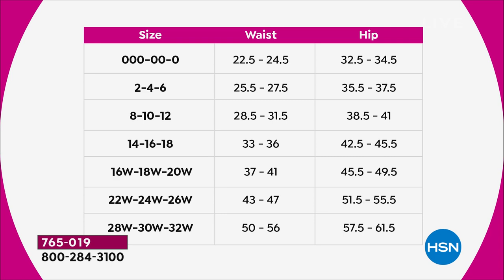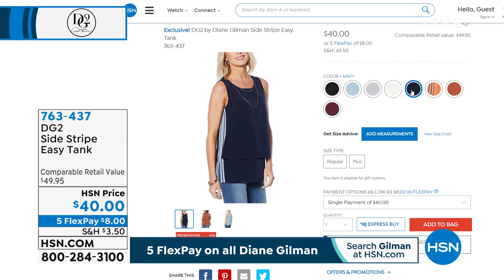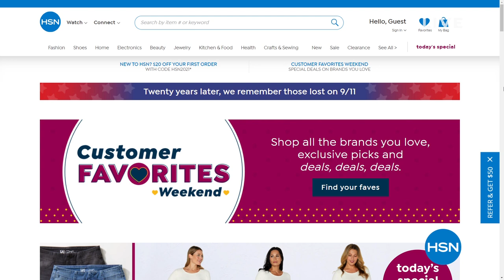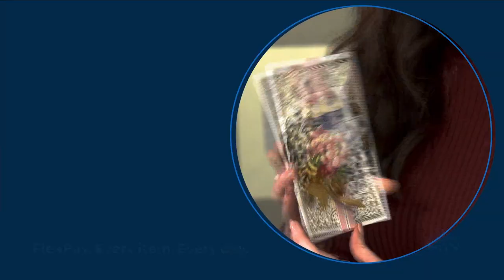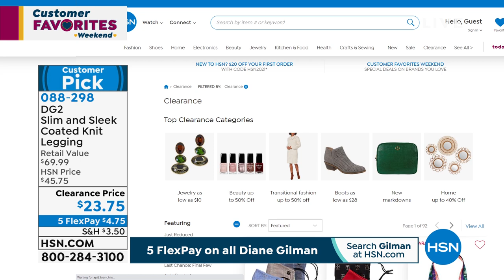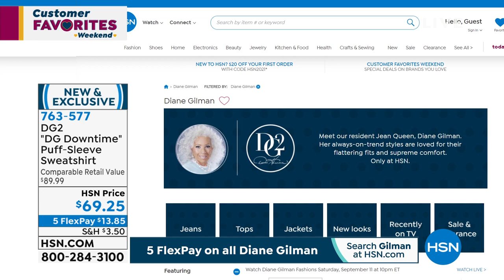HSN | Diane Gilman Fashions 09.11.2021 - 10 PM